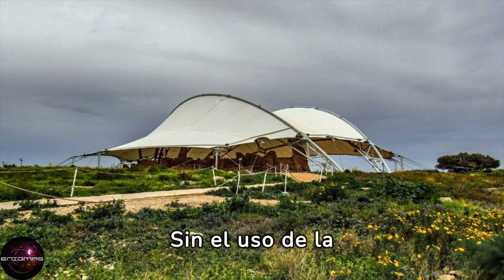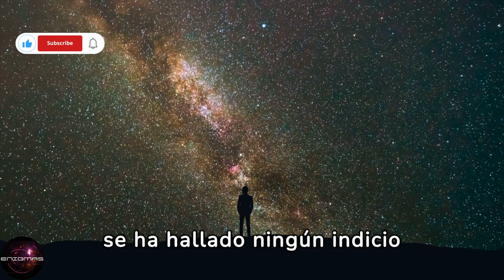📍 "Los misterios del Templo Megalítico de Malta; el Templo antes de los templos”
Los templos megalíticos de Malta son un conjunto de estructuras prehistóricas ubicadas en las islas de Malta y Gozo. Construidos entre el 3600 y el 2500 a.C., estos templos son considerados como algunos de los sitios arqueológicos más antiguos del mundo y han sido reconocidos como Patrimonio de la Humanidad por la UNESCO.

Estos templos megalíticos de Malta representan un enigma arqueológico fascinante, ya que su propósito exacto, la tecnología utilizada en su construcción y la cultura que los erigió aún plantean numerosas preguntas sin respuesta definitiva. Estos monumentos continúan siendo objeto de investigación y admiración en la actualidad.

¡Muchas gracias!